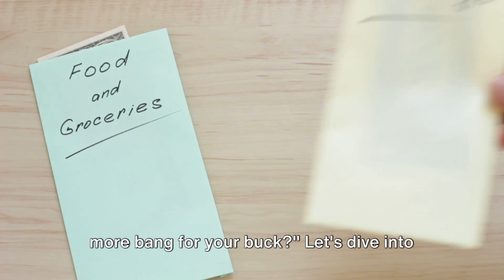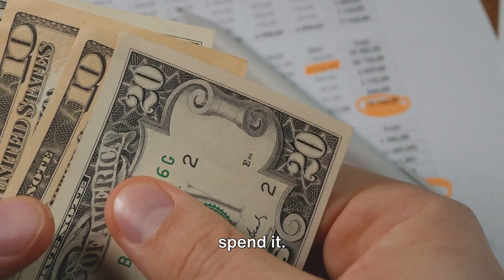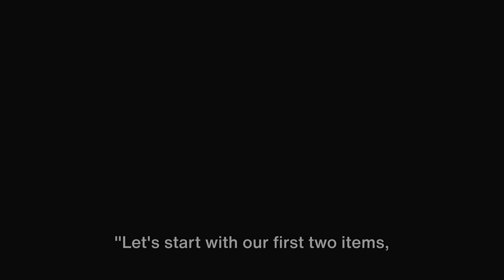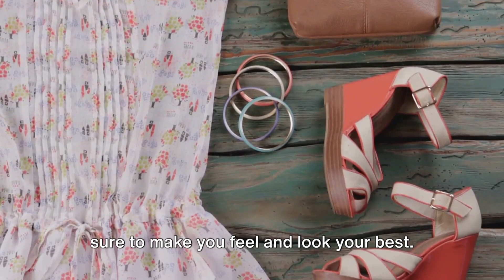DO YOU EVER WONDER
Wellcome to our latest video where we bring you a budget friendly haul  with a twist @LuxLivingChronicles-up5yx